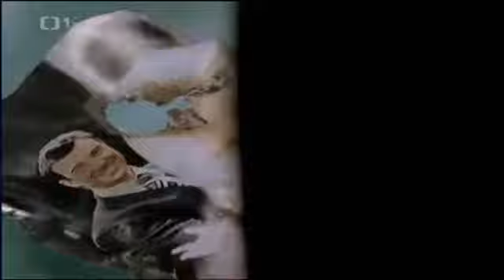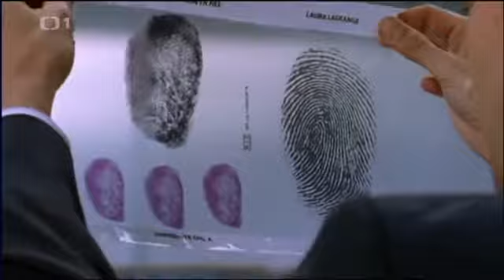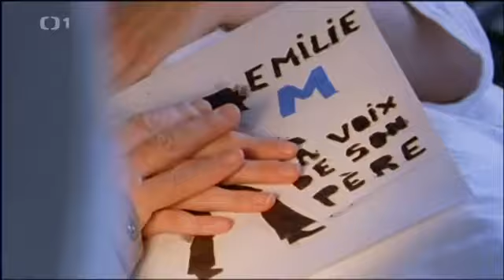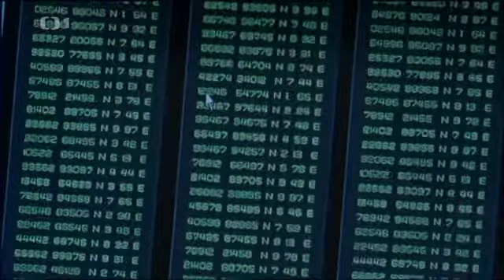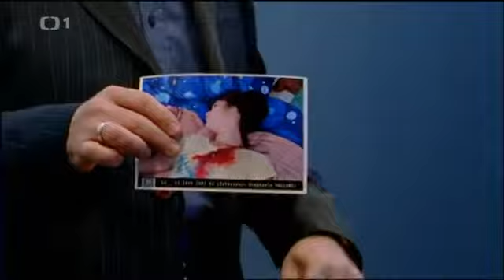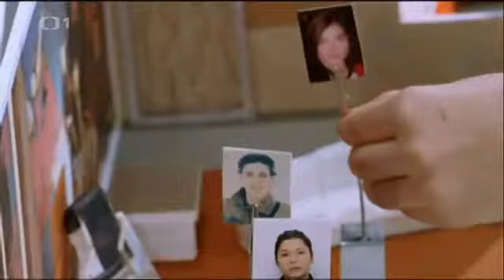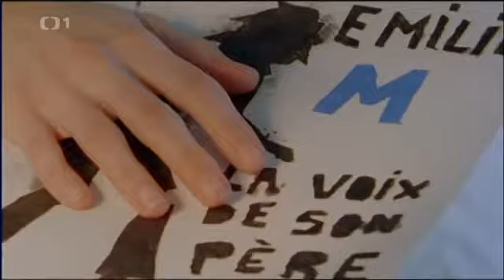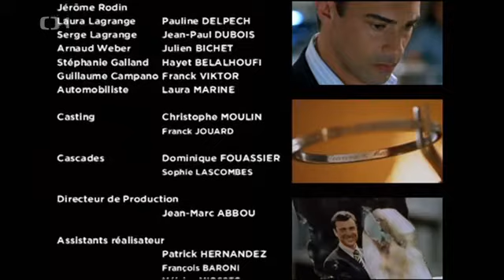Kriminálka Paříž 1x08 Skládačka